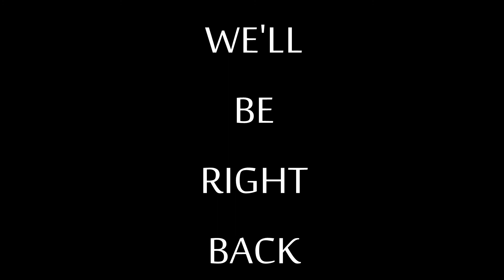Rabbis' Purim Shpiel Opening 5774